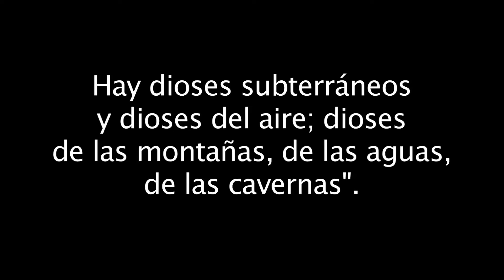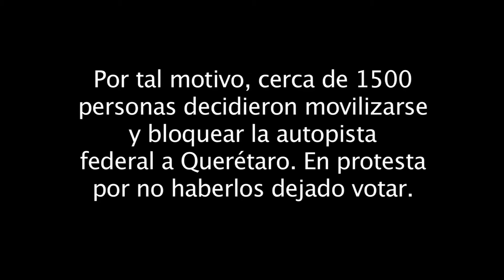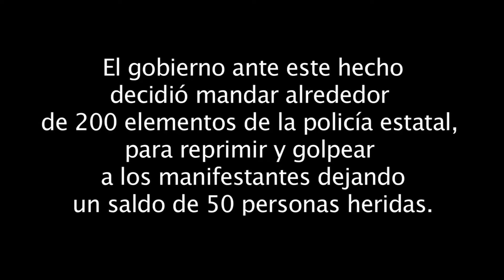El blues del oro azul, Promo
El 9 de junio del año 2013 se realizó una Asamblea la cual había sido convocada por el presidente municipal de Coyotepec, Alfredo Anguiano Fuentes, para votar acerca de si el agua debía seguirse administrando por la misma población o si debía pasar a manos del municipio. Sin embargo, a la hora de la votación las personas que se oponían fueron impedidas para ejercer su voto. A las 2 PM cerca de 1500 personas decidieron movilizarse y bloquear la autopista federal a Querétaro en el kilómetro 50, en protesta por no haberles dejado votar y no respetar sus usos y costumbres. A las 2:45 PM arribaron cerca de 200 elementos de la policía estatal quienes excediendo el uso de la fuerza pública, con gases lacrimógenos, balas de goma y toletes buscaron disipar la movilización ocasionando cerca de 50 heridos. No obstante la gente ha decidido continuar defendiendo lo que por derecho les corresponde, por lo que han mantenido desde el 9 de junio hasta el día de hoy (2 de julio) un plantón en la explanada municipal de Coyotepec y combatir las agreciones con eventos culturales...